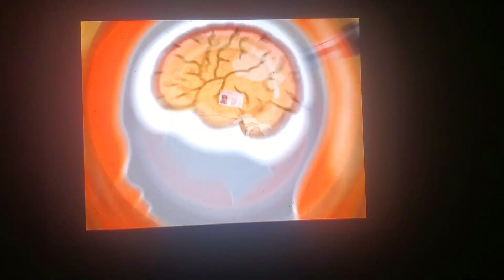World's Dumbest Motorheads 5 The Golf Kart